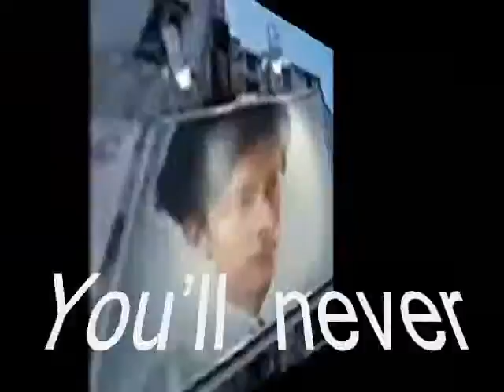just wait and see My Dear,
do.
do so
Money is an excellent servant, but the host
very bad.